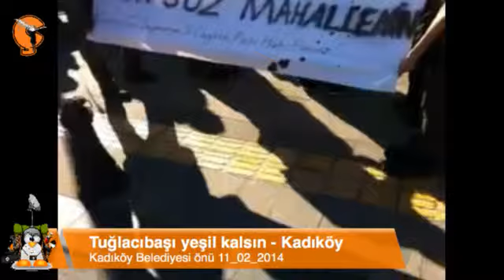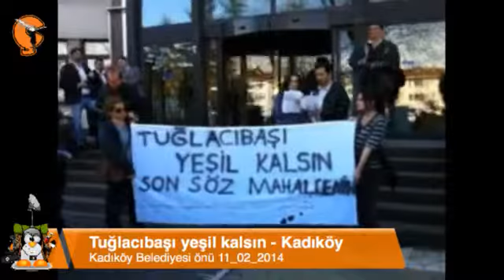Forumlar Kadıköy Beledİyesİ önünde eylemde: 'Tuğlacıbaşı yeşİl kalsın'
TEKNİK BİR HATA NEDENİYLE KAYDıN SESİ YOKTUR